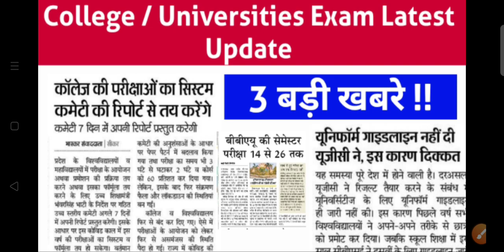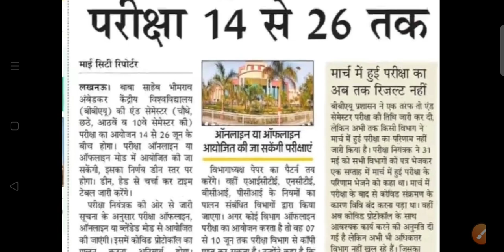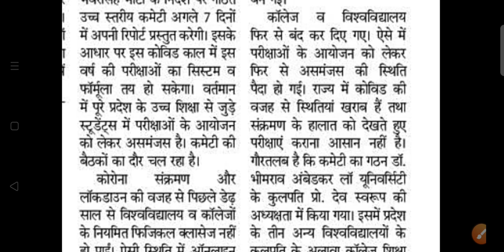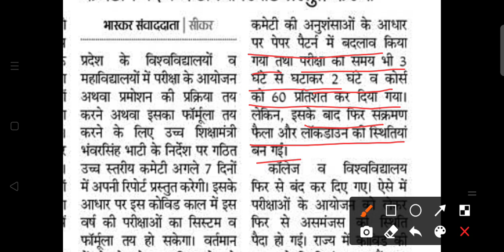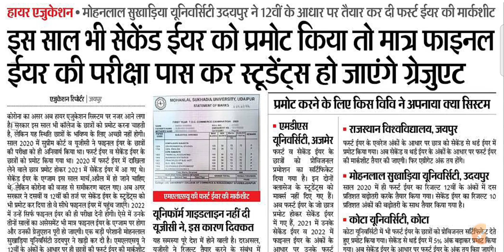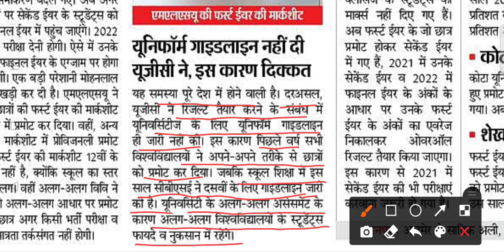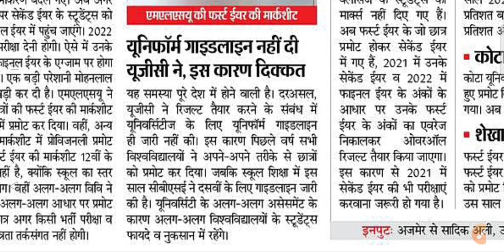College Exam News 2021|Universities Exam Latest news 2021| College Exam News Today | MDU exam news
College/University Exam News|Haryana college exam news/Update Today|MDU,KUK, CRSU,CDLU,IGU Exam News

Haryana College Exam

mdu college exam latest update,
cblu igu mdu kuk gju cdlu aktu university latest update
mdu
kuk
cblu
mdu news
cdlu
kuk updates
cdlu exam news
kuk news
igu news
cblu new update
mdu update
rajasthan college exam news
up university exam 2021
kuk update
gju
igu
mdu exam news
mdu latest news today
mdu online exam 2021
college exam
gju update
cblu latest news
matsya university exam date 2021
mdsu exam news today